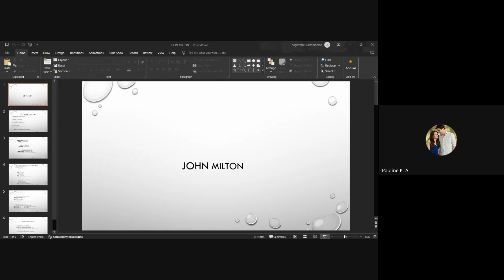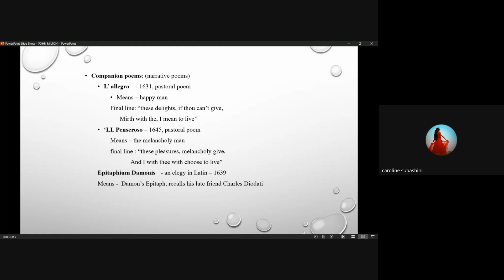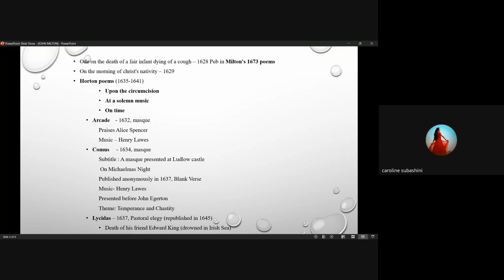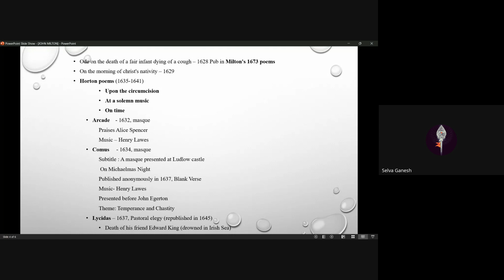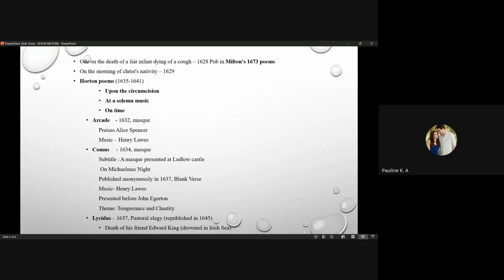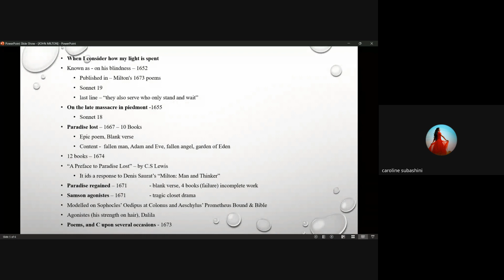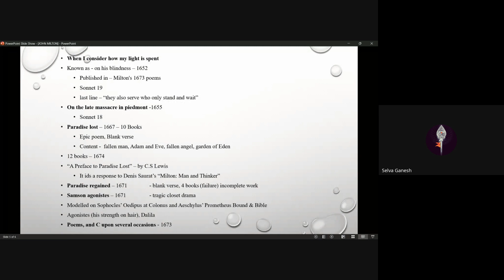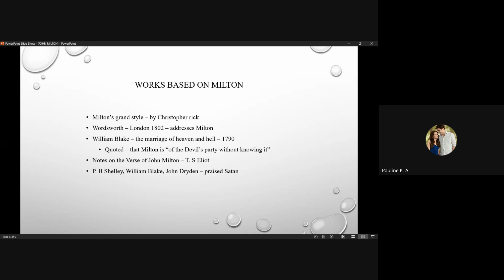Lecture on John Milton for TNSET by Elite Academy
Elite Academy is a leading coaching centre for NET/SET/JRF for English literature in Tamil Nadu since August 2012